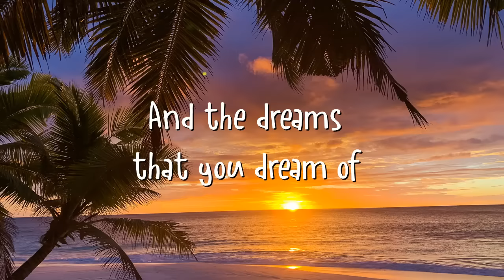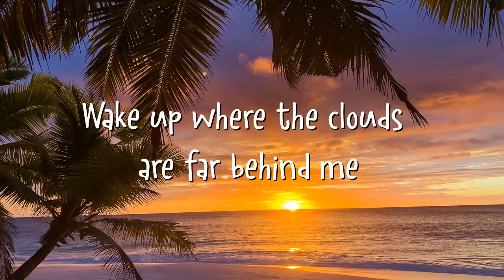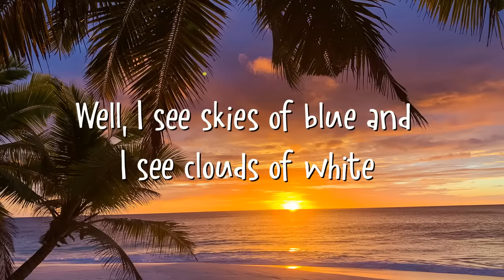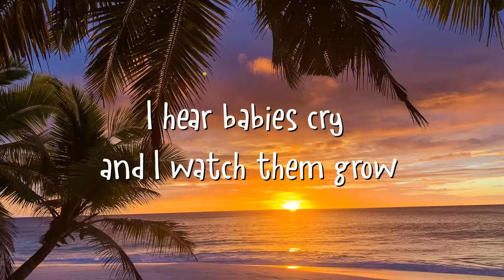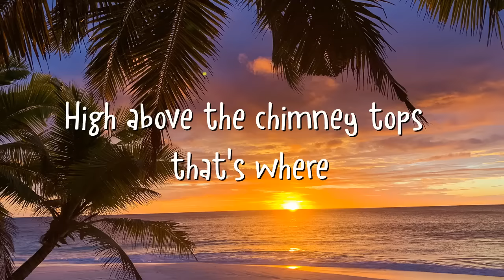Israel 'IZ' Kamakawiwo'ole - Somewhere Over the Rainbow (Lyrics)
Ooh, ooh

Someday, I wish upon a star

Bluebirds fly
And the dreams that you dare to

Well, I see trees of green and red roses too

And also on the faces of people passing by
I see friends shaking hands saying
How do you do?
They're really saying I, I love you

I hear babies cry and I watch them grow
They'll learn much more then we'll know
World

Oh, somewhere over the rainbow
Way up high

Ooh, ooh
Ooh, ooh

Lyric video for “Somewhere Over the Rainbow” by Israel 'IZ' Kamakawiwo'ole (RIP)